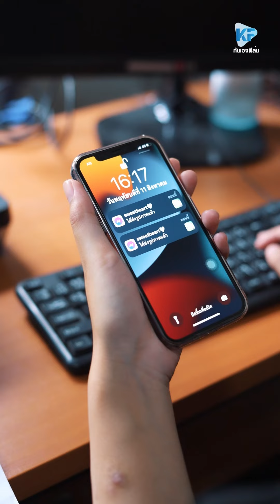ใครมันจะเสียใจที่ได้เลิกกับแฟนหน้าตาทุเรศแบบนี้